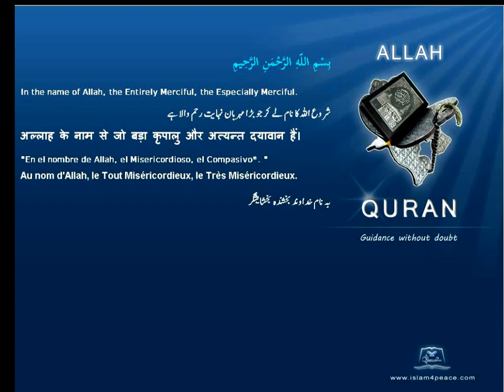Quran Turkish Only 108 الكوثر Al Kawthar AbundanceMeccan Islam4Peace com